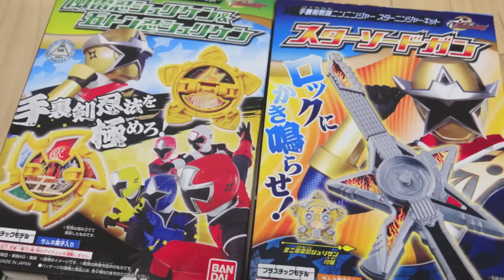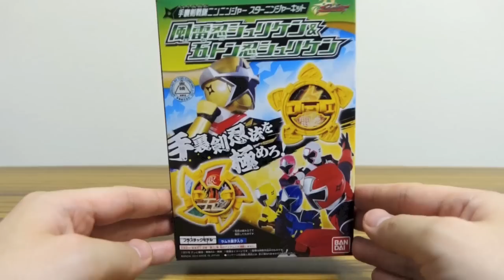食玩 スターソードガン・ミニ風雷忍シュリケンと風雷忍シュリケン & 五トン忍シュリケン レビュー！スターニンジャーキット全3種 手裏剣戦隊ニンニンジャー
食玩 スターニンジャーキット 全3種